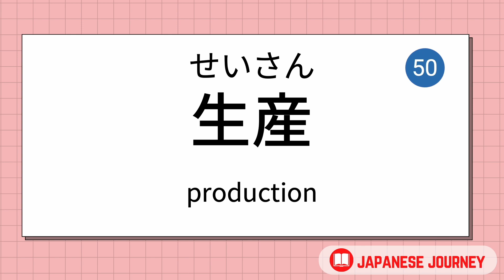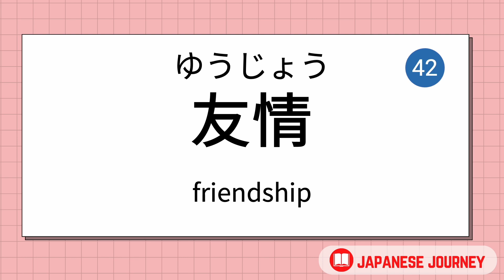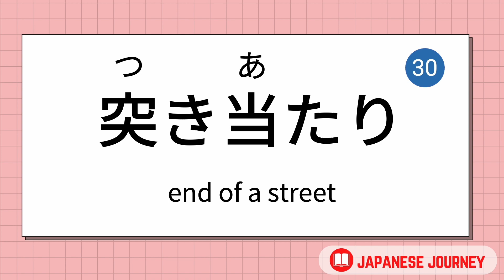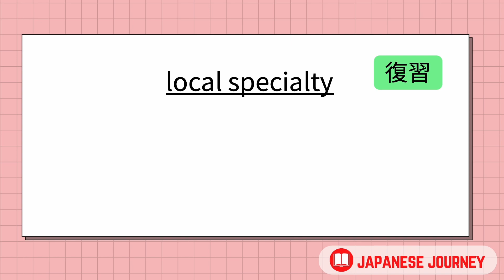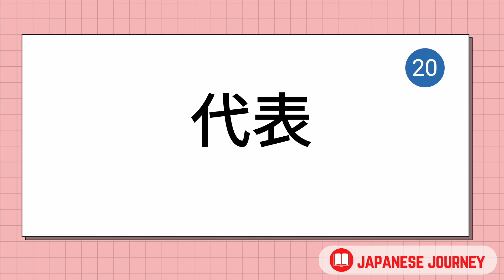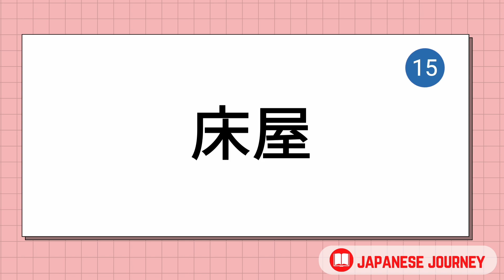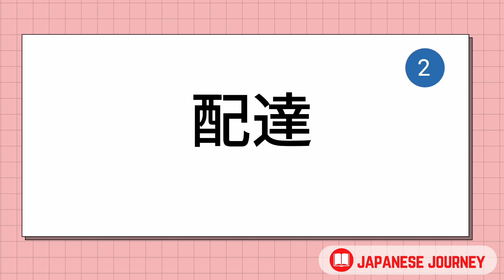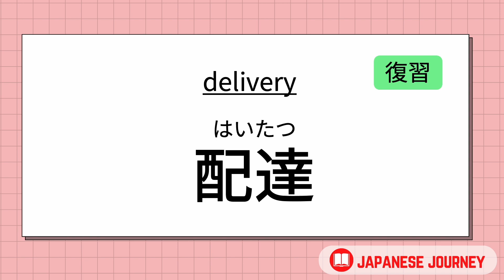50 Japanese Kanji 漢字 Reading Practice - JLPT N3 10 minute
🎧Practice Japanese Kanji Reading for 10min. Listen to my pronunciation of all 50 Japanese Kanji - JLPT N3 🎧

00:00 Intro
00:17 前半
05:12 前半の復習
07:13 後半
12:06 後半の復習